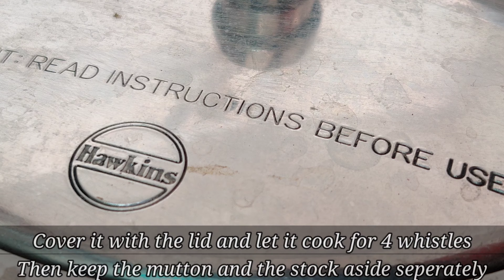MUTTON PEPPER FRY RECIPE | MUTTON PEPPER ROAST KERALA STYLE | MUTTON PEPPER DRY RECIPE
Ingredients

300 grams of boneless Mutton
1 tsp of ginger garlic paste
1 tsp of red chilli powder
½ tsp of turmeric powder
3/4th tsp of coriander powder
½ tsp of cumin powder
1 tsp of pepper powder
½  tsp of fennel powder
½ tsp of garam masala powder
3/4th tsp of salt
1 tsp of lime juice
2 tbsp of coconut oil
1 tbsp of peppercorn
1 tsp of chopped garlic
1/4th tsp of chopped ginger
4 slit green chillies
1/2 tbsp of pepper powder
2 sticks of curry leaves
1 medium sized finely chopped onion

Take 300 grams of boneless Mutton and add 1 tsp of ginger garlic paste along with 1 tsp of red chilli powder, ½ tsp of turmeric powder, 3/4th tsp of coriander powder, ½ tsp of cumin powder, 1 tsp of pepper powder, 1/ 2 tsp of fennel powder, ½ tsp of garam masala powder, 3/4th tsp of salt and 1 tsp of lime juice. Mix this well and marinate it for 2 hours.

Take a pressure cooker and add 1 tbsp of coconut oil. Then add the marinated mutton and add 1 and ½ cups of water. Cover the lid of the pressure cooker and let it cook for 4 whistles. Then keep the mutton aside and save the stock for later.
Take a pan and add 1 tbsp of coconut oil. Then add 1 tbsp of peppercorn, 1 tsp of chopped garlic and /4th tsp of chopped ginger. Mix it well and let it cook for 1 minute. Then add 4 slit green chillies and 2 sticks of curry leaves. Let this cook for another 1 minute.  Add 1 medium sized finely chopped onion and fry this for 3 minutes until it becomes soft.  Then add the cooked mutton along with 1/2 tbsp of pepper powder and 1/2 tsp of salt ( If required). Let this cook for 2 minutes. Add the Mutton stock and let it cook until it dries up

💠 Do follow Sean's Kitchen social media handles given below for more updates!